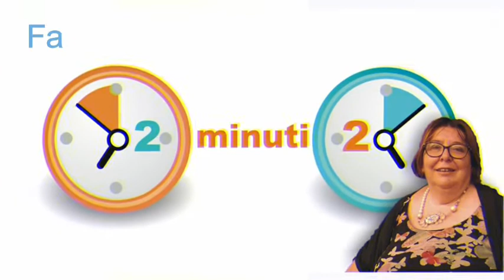due minuti due del 10 01 2022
Un comitato propositivo per i beni culturali.